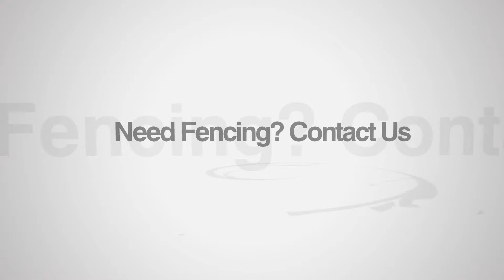Fence Company in Tempe & Phoenix AZ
Phoenix AZ Fence Company Barker Supply Company Inc. Now offering Fences, Vinyl, Chain Link, Aluminum, White PVC & Privacy Fence Slats in Phoenix Arizona.

Barker Supply Fence Company, Inc. since 1950 has provided aluminum fence slats and pickets for aluminum lattice, arizona vinyl fence, pvc fence pickets and chain link fences. We have been the provider of choice for thousands of General Contractors, Developers, and Property Owners. We realize the importance of developing lasting relationships with our customers. These relationships are based on our commitment to provide excellent service and exceptional quality.